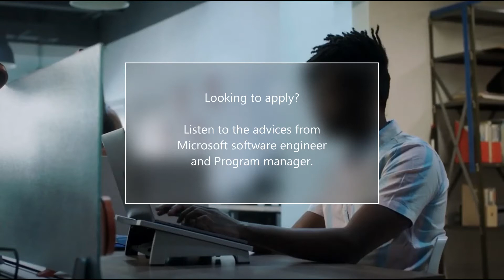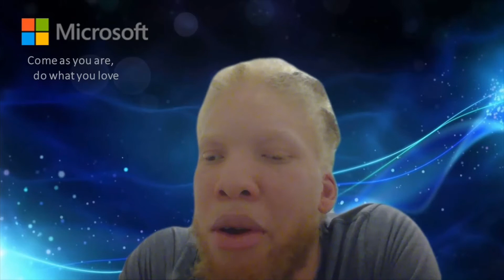Hiring process at Microsoft ADC - Software engineer role - Lagos, Nigeria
What do Microsoft technical recruiters look out for at every stage of the hiring process? What are the software engineer recruitment processes at the Microsoft Africa Development Center Lagos, Nigeria and Nairobi, Kenya?

Get advice from a Microsoft Program manager and software engineer on how to be a better candidate.